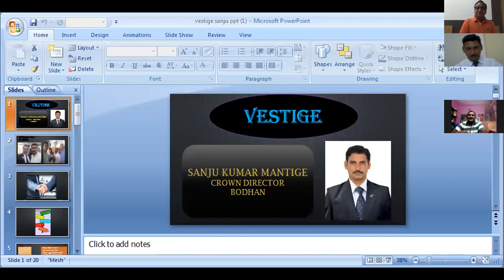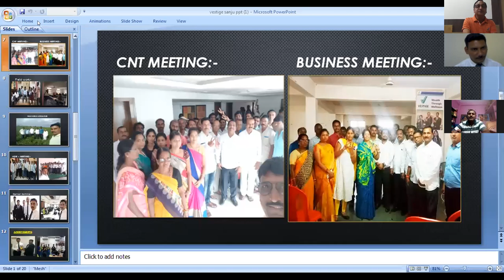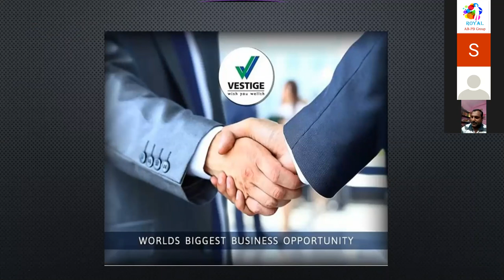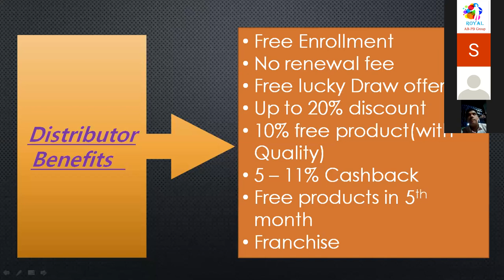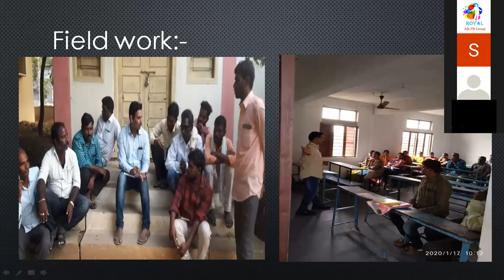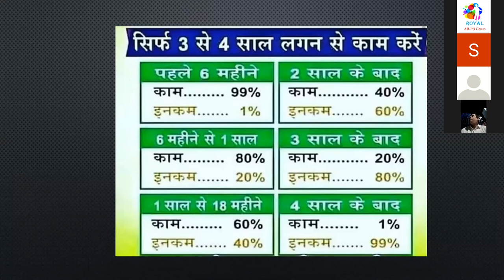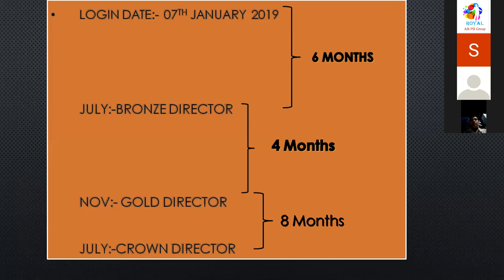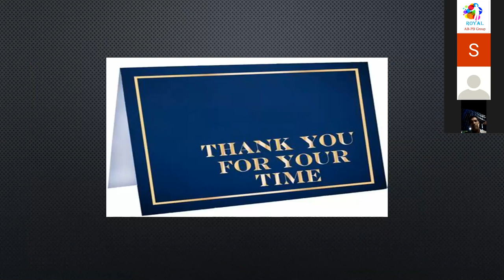Royal AB-PB Group presentation - Super Star of the Week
Mr. Sanju Kumar